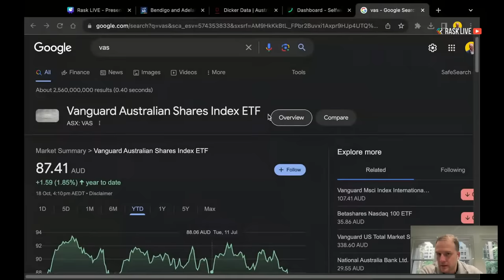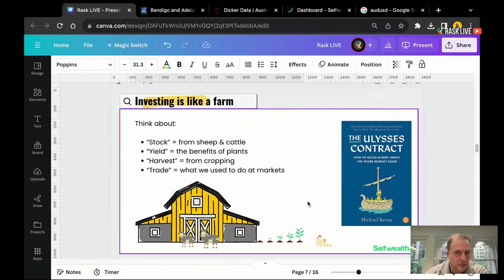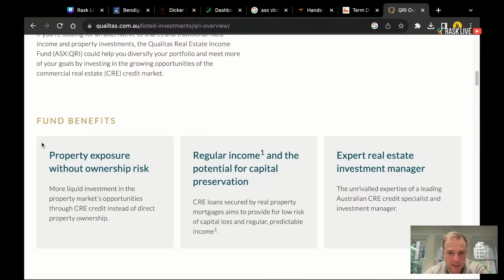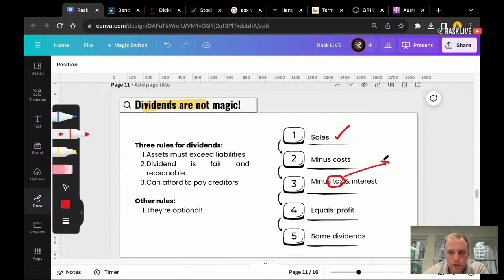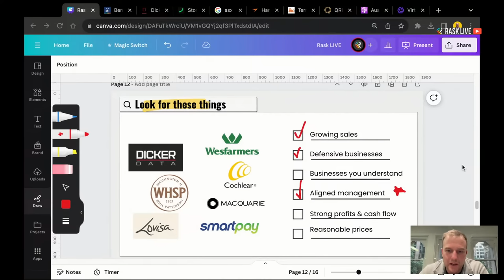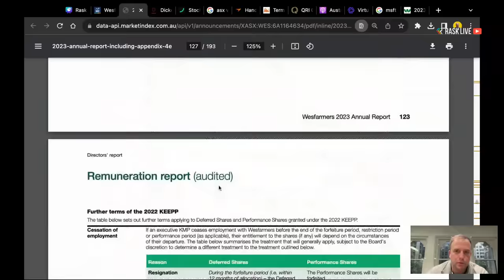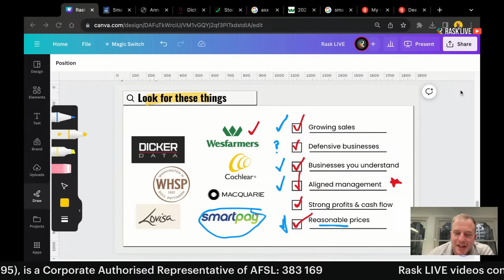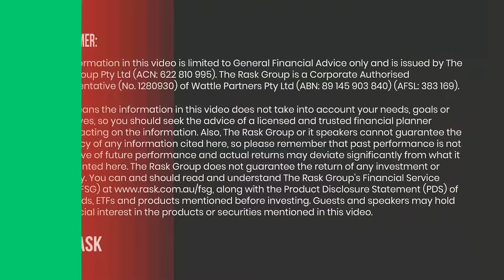7 ASX shares for a passive income retirement (part 1/2) | Rask LIVE #5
What are the best shares to buy for dividend income? For passive income? For retirement?

In this Rask LIVE session, Rask's Chief Investment Officer Owen Rask dives into 7 of the most interesting ASX shares used for passive dividend income.

Owen Rask will cover these 7 retirement stocks:
Wesfarmers Ltd (ASX: WES) - the owner of Bunnings & Kmart, and much more.
Macquarie Group (ASX: MQG) - the company with the 'silver donut' logo, otherwise known for being Australia's largest investment bank.
Washington H. Soul Pattinson & Co. Ltd (ASX: SOL) - one of my favourite dividend stocks on the entire ASX.
Lovisa Holdings Ltd (ASX: LOV) - the fast-growing retail company that's breaking the ecommerce rules.
Cochlear Ltd (ASX: COH) - the world leader in implantable hearing aids.
Dicker Data Ltd (ASX: DDR) - Australia's largest IT distributor that won't break.
Smartpay Ltd (ASX: SMP) - a growing company that… doesn't pay a dividend… yet.

Rask Live is a weekly ASX investor education program, covering the latest in ASX shares, ETFs and US stock market ideas. Owen Rask also covers the latest in Australian property, behavioural economics, psychology and more.

That means the information has not taken into account your needs, goals or objectives, so you should not act on the information until you have spoken to a licensed and trusted financial planner. Owen is the Founder and Director of The Rask Group Pty Ltd (ACN: 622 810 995), which is a Corporate Authorised Representative of No. 1280930 of Wattle Partners AFSL: 383 169.

The views expressed in this livestream are solely those of Owen Rask and/or expert guests, and do not necessarily reflect the views or opinions of Selfwealth, The Rask Group, or any of our partners.